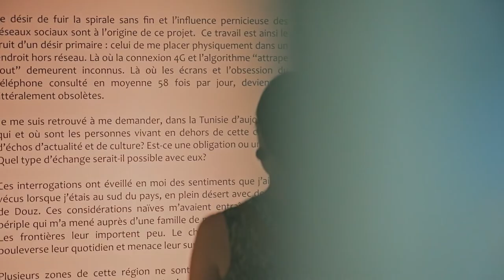Nawaat Festival #2 - Aftermovie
Nawaat Festival dans sa deuxiéme édition avec le vernissage de l'exposition Hors- Réseaux de Callum Francis Hugh, VR Corner, la projection de différents films, les débats sur Nouveaux pure players, journalisme ou « création de contenu ?» et Désillusions de Tunis à Beyrouth… Et après ? et le concert de 4LFA